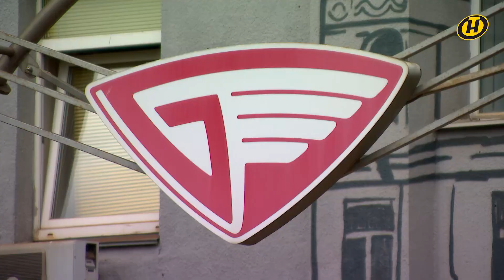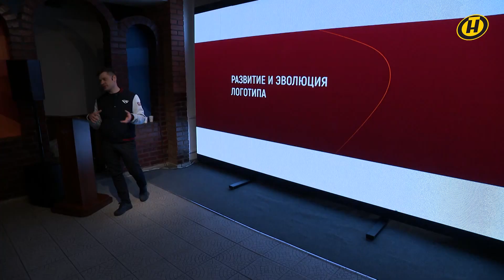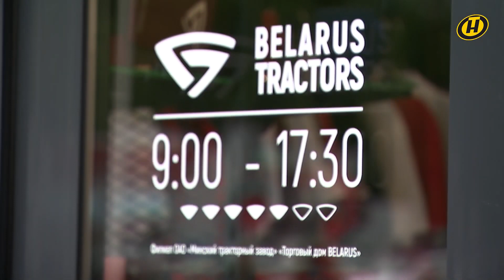МТЗ – 76! С чего начнет еще один год завод, и что будут менять в выпуске легендарного трактора?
Каждый десятый трактор в мире сделан на Минском заводе – предприятии с богатой историей и индустриальными традициями. МТЗ на неделе с размахом отметил свое 76-летие. Год хоть и не юбилейный, но весьма значимый. Новый фирменный стиль и высокие цели – с чего стартует новый виток в истории завода, и что будут менять в выпуске легендарного трактора?